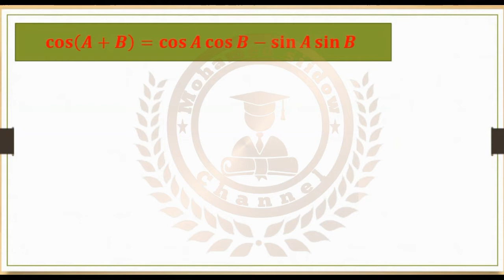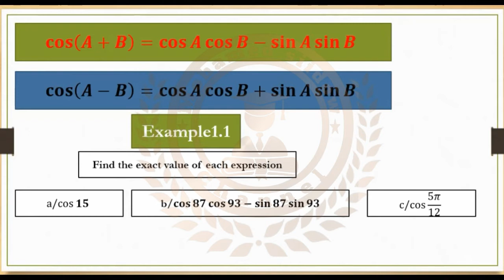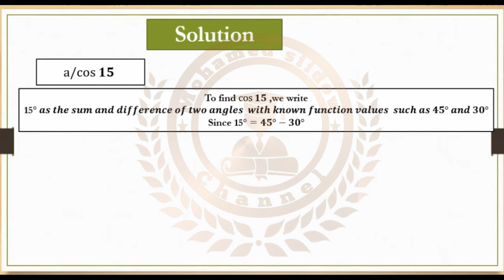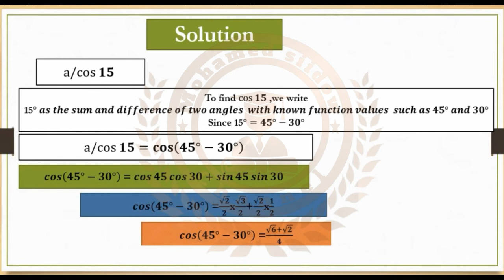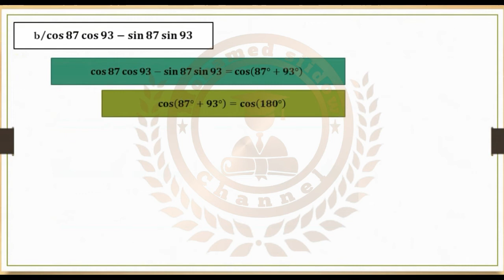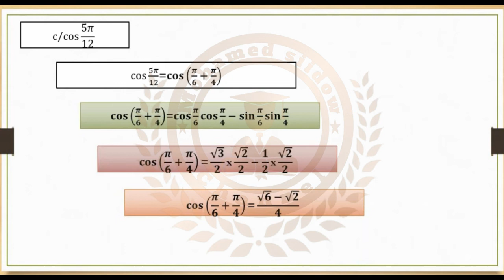Manhajka cusub/ Analytic trigonometry:sum and difference formula for cosine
Mahadsanidiin